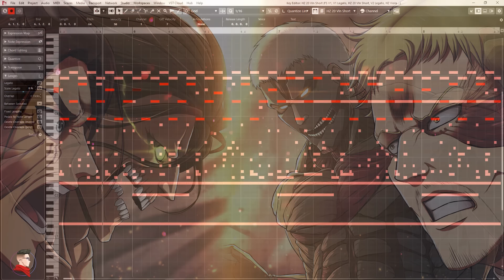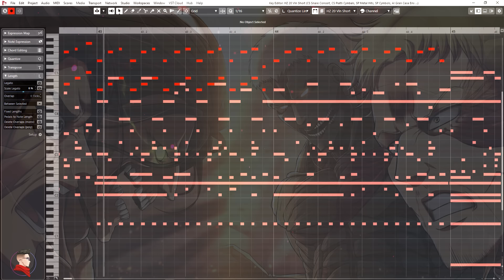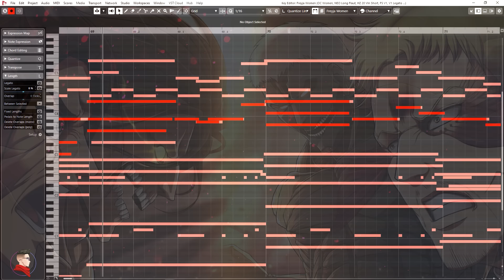Attack on Titan: Eren's Berserk Theme (The Weight of Lives) | EPIC VERSION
🎧 Stream on Spotify, Apple Music & More!

Attack on Titan Themes by Hiroyuki Sawano
Arranged & Orchestrated by Samuel Kim